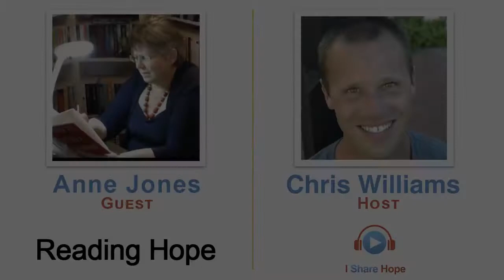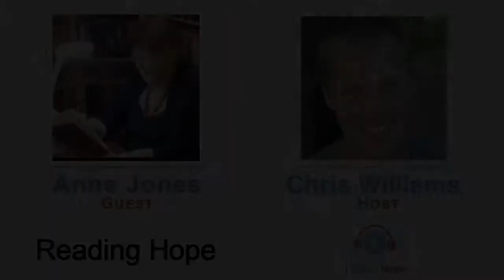Episode 69 Reading Hope with Anne Jones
Anne Jones has won the World Speed Reading championship six times. She has made numerous TV and radio appearances (including c-BBCs Newsround featuring her work with a team of Burleigh Community.

Read posts from Ann Jones at tomdispatch.com.